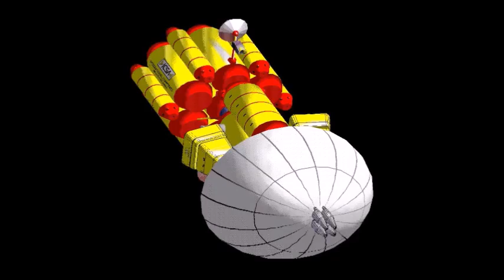I HATE ROKFIN!